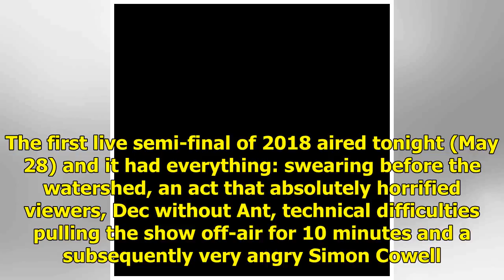Got Talent of England in 2018: Lost Voice Guy and The D-Day Darlings passing in the first semi-final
Britain's Got Talent. Britain's Got Drama, more like. The first live semi-final of 2018 aired tonigh...